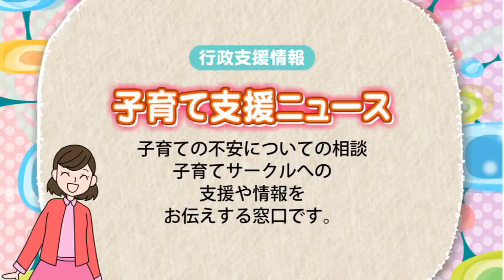【BBC放送作品】すくすくすんぶん 第28回放送（12/10）